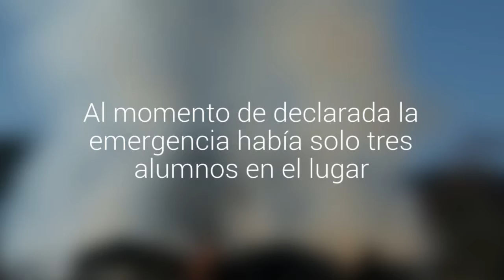Incendio destruyó jardín infantil intercultural Wigkulpule de Quellón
Al momento de declarada la emergencia había solo tres alumnos en el lugar.